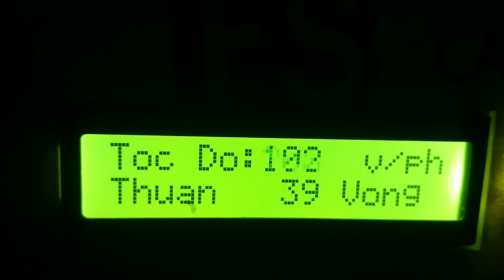Đo tốc độ động cơ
dùng nút nhấn để thay đổi tốc độ động cơ, thay đổi chiều quay của động cơ. Tất cả các thông số thiết lập và thông số đo được đều hiển thị trên LCD